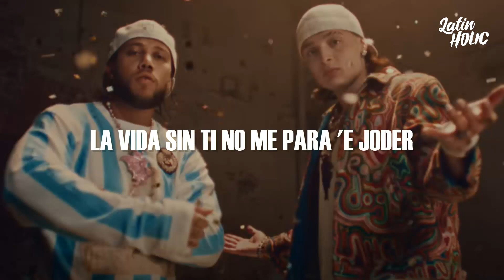Jhayco, Peso Pluma - Ex-Special (Letra)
📝 Letra/ Lyrics:
Jhayco, la doble P
uuuuuu
A donde vas, que onda que más
Botellas de cristal  yo te paso a buscar
Un cuartito en la suite del intercontinental
Tu mi morrita, mi ex especial
Solo dime a donde vas, que onda, bebe que más
Botellas de cristal, siempre te paso a buscar
Aunque no seas la oficial

Quiero hacerlo baby como la primera vez
Tu eres una diabla triple x triple c
Blanqui blanquita como Lana del Rey
Quédate los días feriados y los holiday

Pa lamberte toa perdona que te joda
Pero, extraño tu olor a cocoa, si
Calientita como Sinaloa y botellas de Ciroc
Y aunque lo de nosotros se expiro
Todavia me hablas por instagram
Cuando andas con el pero ni que en vanish mode
Mezcal, indique, tu eres hot baby como el pique
Pal carajo todo el que nos critique
Close friends no me publiques
A tu nombre yo no paro de beber
La vida sin ti no me para de joder
Y antes que vuelva a salir el sol solo quiero saber

Quédate los días feriados y los holidays

Aunque seas mi ex y ahora somos tres
Me diste declined
Baby ni la American Express
Modo en mi corazón como cuando tenia tres
Solito como Dr. Dre
Quien puñeta tu te crees
To lo que querías yo te lo compre
Y termine solo como Dr. Dre
Dime a donde vas que onda que más
Botellas de cristal y yo te paso a buscar
Tu mi morrita, mi ex-special